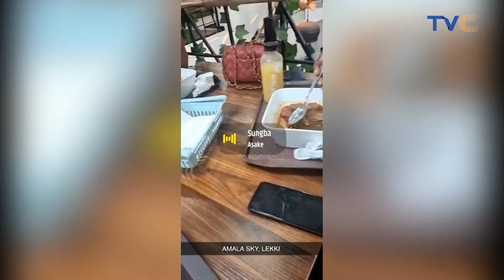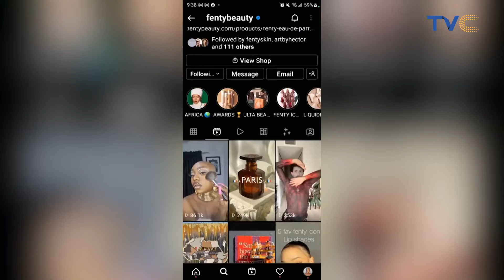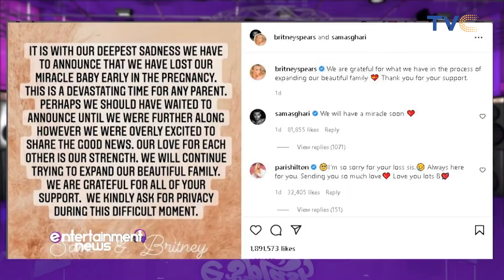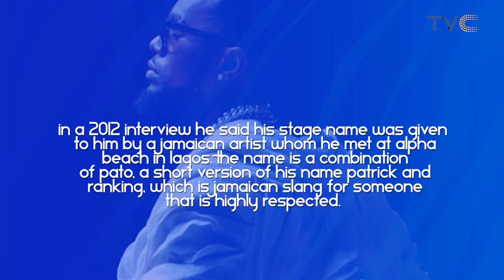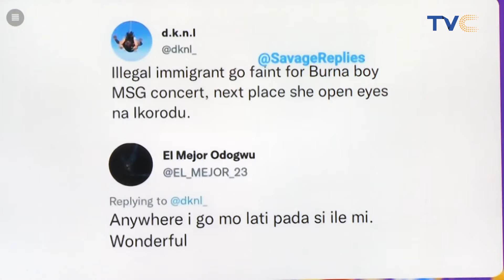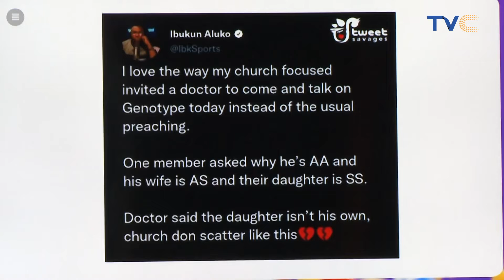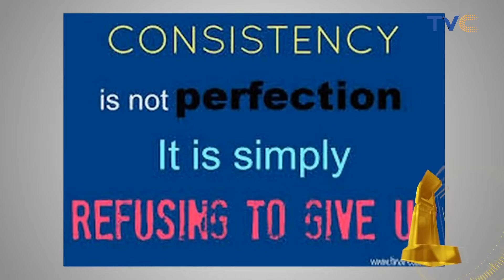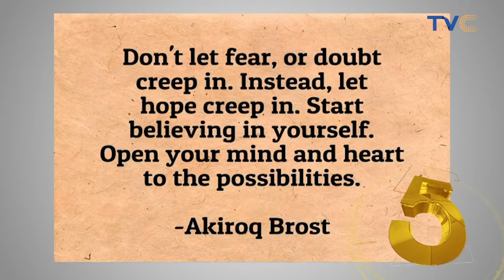Unending Entertainment Gist With The Geng [VIDEO]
In this edition, we will be keeping you up to speed on what’s happening in the ENTERTAINMENT WORLD.

ESplash || May 16th, 2022